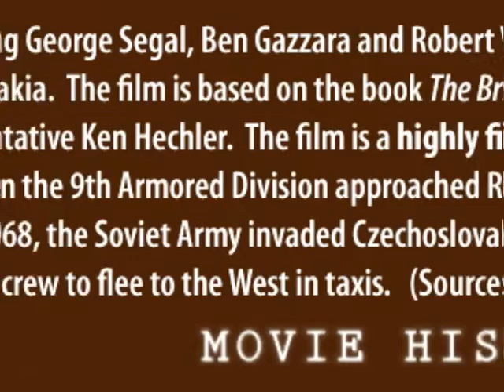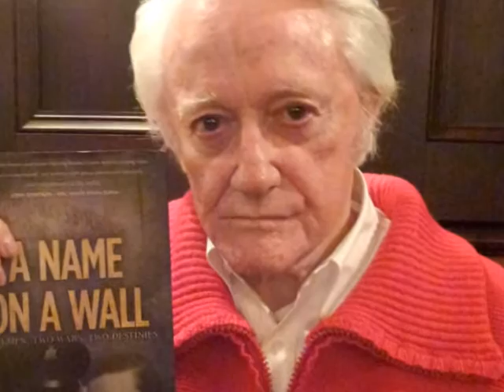"Man From UNCLE" Actor Robert Vaughn 1932-2016 Memorial Video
Robert Francis Vaughn (November 22, 1932 – November 11, 2016) was an American actor noted for his stage, film and television work. His best-known TV roles include suave spy Napoleon Solo in the 1960s series The Man from U.N.C.L.E. and wealthy detective Harry Rule in the 1970s series The Protectors. As grifter and card sharp Albert Stroller, Vaughn appeared in all but one of the 48 episodes of the British television drama series Hustle (2004–2012).

In film, he portrayed quiet, skittish gunman Lee in The Magnificent Seven, an ambitious California politician Chalmers in the film Bullitt starring Steve McQueen, Major Paul Krueger in The Bridge at Remagen, and war veteran Chester A. Gwynn in The Young Philadelphians which earned him a 1960 Academy Award nomination for Best Supporting Actor.

Vaughn died on November 11, 2016, eleven days before his 84th birthday. The cause was acute leukemia.